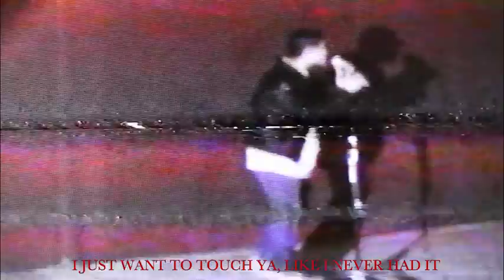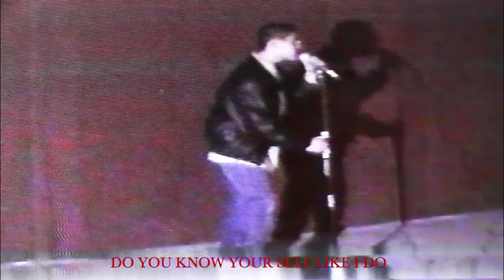pablø - necklace (Music Video)